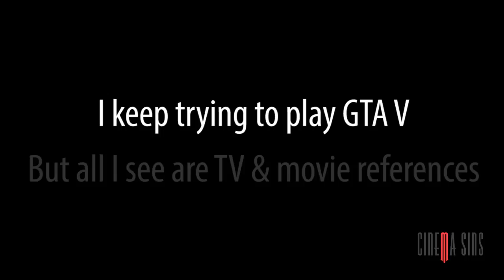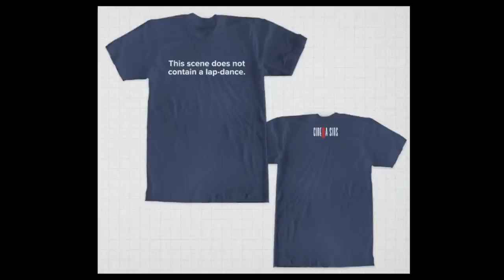GTA V Movie & TV References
GTA V is an awesome game. At least we think it is. We haven't been able to get past all the movie and TV show references.

Which movie moment would you want to see recreated?

Okay, okay, fine! Here's the list of references:
1. Vacation
2. Breaking Bad
3. Back to the Future
4. Speed
5. The Fugitive
6. Knight Rider
7. Jaws
8. Teen Wolf
9. Matrix Reloaded
10. Miami Vice
11. The Italian Job (the apparently-hated American version)
12. Kill Bill
13. Jurassic Park

Tomorrow: Something Iron Man 3 related
Next Tuesday: Sins!
Next Wednesday: Something!